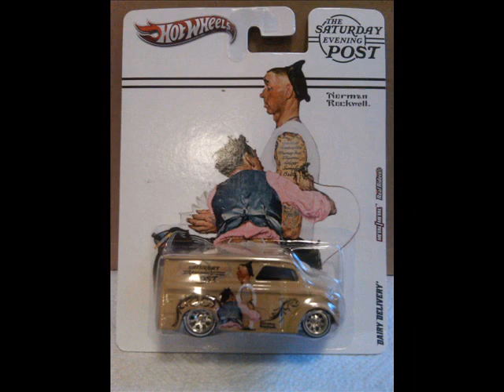Hot Wheels Saturday Evening Post Nostalgia Set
Which do you like the most out of the whole set? Hope you enjoyed it, and Happy Collecting!
***All Music Credits To Its Owner***